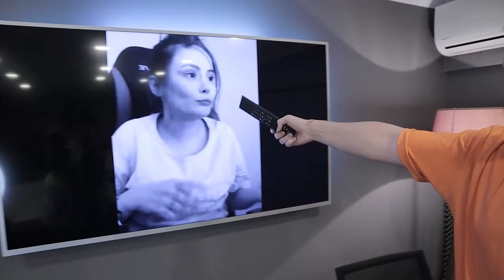İKİZ KIZ KARDEŞİM İLE YÜZLEŞTİM ! - kavdeşim hevikoptev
Herkese yepyeni videodan selam! Bugün, son zamanlarda sosyal medyada fenomen olan ve çokça bana benzetilen hatta ikizim olduğu idda edilen Gaye ile yüzleştim. Siz onu ' kavdeşim hevikoptev ' diye tanıyor olabilirsiniz. Hem ikiz miyiz ona baktım hem de ona ilginç sorular yöneltip hikayesini öğrendim. İyi seyirler;)